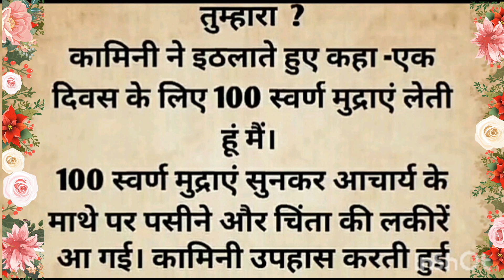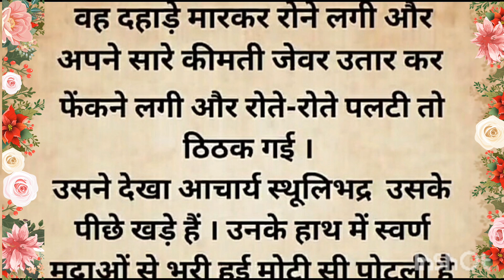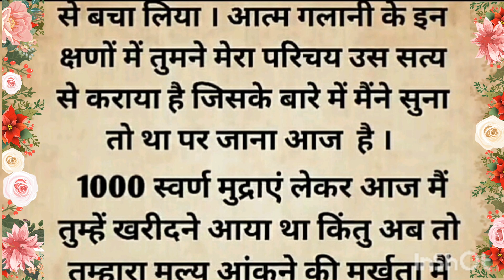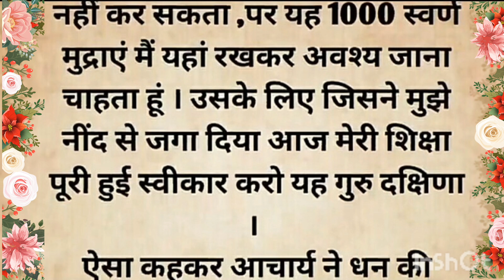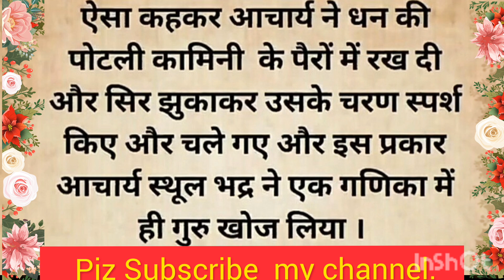वैश्या बनी गुरु | शिक्षाप्रद कहानी|Adhyatmik Katha | Suvichar | LessonableStory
वैश्या बनी गुरु | शिक्षाप्रद कहानी| |Adhyatmik Katha | Suvichar | Lessonable Story
adhyatmik katha | bhakti story in hindi | dharmik prasang | lessonable story | Hindi kahaniyan
hindi kahaniyan | moral stories | lessonable stories
motivational story
ठाकुर जी
dharmik story
bhakti story
hindi stories
lessonable story
acche vichar
moral stories
moral story in hindi
naitik stories
prerak prasang
dharmik kahaniya
pauranik katha
pauranik kahaniya
bhakti kahani
kahaniyan
kahaniya in hindi
puranik kahaniyan
suvichar kahaniyan